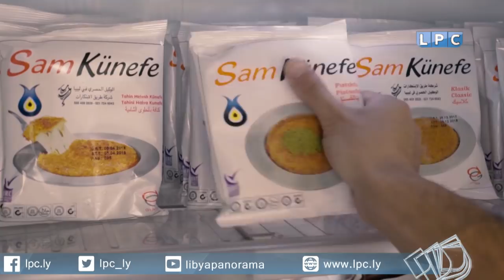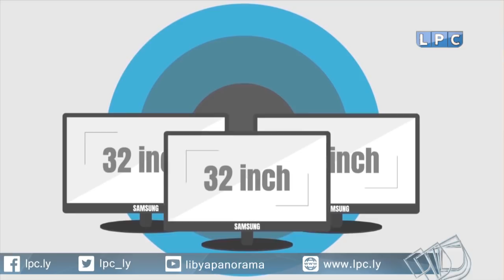أطلع طول - الحلقة الخامسة